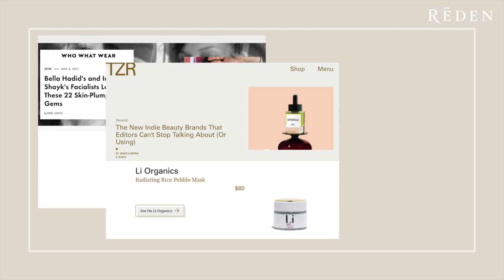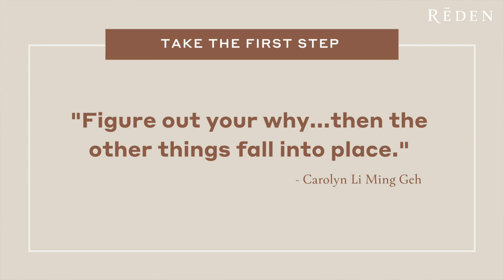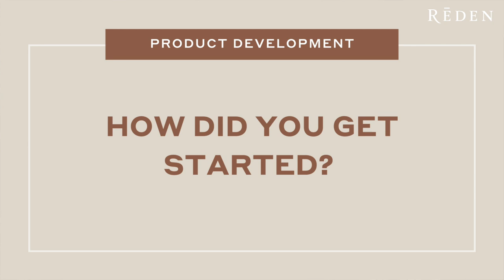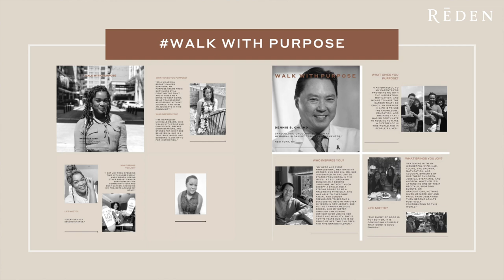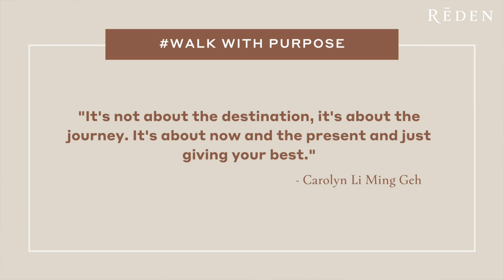PURPOSE-Driven Entrepreneur | Carolyn Li Ming Geh from Li Organics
Hi, I'm Nelli Kim and the Founder of RĒDEN. I sat down with Carolyn Li Ming Geh, the purpose-driven founder of Li Organics. Li is a dear friend and model / neuroscientist (seriously!). Li Organics is a clean skincare company that integrates ancient Southeast Asian beauty practices and traditional methods. Their ingredients go beyond clean. For every purchase made, Li Organics donates 10% of profits to Project Orphans, a nonprofit that builds schools in poverty zones

I believe there is power in story. In hearing other people's stories, we see ourselves in them and learn that there is more that unites us than separates us. We often find our purpose and the specific problems we are meant to solve in our lifetime because of our circumstances and difficulties. This is the inaugural interview of a Purpose-Driven Entrepreneur Series we’re starting at RĒDEN to share those stories and hopefully inspire others to find their purpose.

While we may not be able to relate to being a model / neuroscientist, we can all relate to having bad skin days and skin issues. Li started Li Organics to provide a solution to others who were suffering from skin sensitivities like her. Join us as we face mask and talk about entrepreneurship, listening to the universe, how she got her first 1000 Instagram followers, and what gives Li purpose.

RĒDEN is a purpose-driven company that makes radically comfortable shoes developed over 2 years in collaboration with an Orthopedic Surgeon. We donate 50% of our profits to charity, and are proud to support cancer-related charities for our launch. Learn more about RĒDEN at shopreden.com.

We COULD make shoes like everyone else, but here's why we don't.

After a battle with cancer, our Founder suffered from chemotherapy-related foot pain, and could no longer wear most shoes. She experienced firsthand the lack of comfortable and elegant shoe options, and wondered why style has to come at the expense of comfort. It became her mission to create elegant AND comfortable shoes.

Armed with 20 years of experience working in fashion and footwear for brands like Bergdorf Goodman, Shopbop, Anthropologie and Vince, RĒDEN was born. Developed over two years in consultation with A. Holly Johnson, MD, an Orthopedic Surgeon at Hospital for Special Surgery (HSS) and team physician for USA Ice Hockey and the WNBA NY Liberty, each pair is constructed using an innovative patent-pending methodology including our RĒDENSOLE™ orthotic insole, a shock-absorbing outsole, and water-resistant treated leathers and suedes. Why shouldn't our shoes do more for us?

We think our shoes are perfect ― for work, for play, for life. These are the shoes you forget to take off when you get home.

Li's Founder Faves:
• Good to Great by Jim Collins
• Love Does by Bob Goff
• Everybody Always by Bob Goff
• Long Walk to Freedom by Nelson Mandela